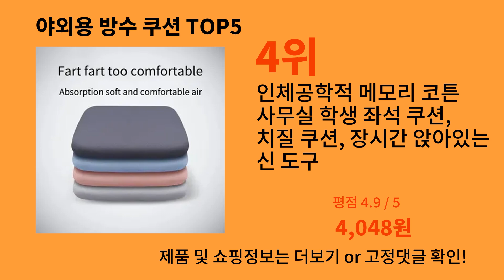야외용 방수 쿠션 2024 트렌드 알리익스프레스 추천 Top 10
가장 많이팔린 야외용 방수 쿠션
영상 속 야외용 방수 쿠션 구매링크:

1위 : 다기능 수면 베개, 침대에 눕기, 인공 수면 베개 쿠션
가격 : 27,723원

2위 : 맞춤형 사진 DIY 휴머노이드 쿠션 커플 장난감 인형, 남자 친구 베개 인형, 맞춤형 애완 동물 모양 베개 소파, 자동차 쿠션
가격 : 14,550원

3위 : BBL 베개 시트 패드 폼 엉덩이 쿠션 스폰지 수술 후 브라질 엉덩이 리프트 베개, 엉덩이 수술 재활 베개
가격 : 7,065원

4위 : 인체공학적 메모리 코튼 사무실 학생 좌석 쿠션, 치질 쿠션, 장시간 앉아있는 신 도구
가격 : 4,048원

5위 : 메모리폼 사무실 의자 쿠션, 카시트 지지대 허리 베개, 마사지 요추 베개, 느린 리바운드 엉덩이 쿠션, 등 패드
가격 : 49,500원

감사합니다.